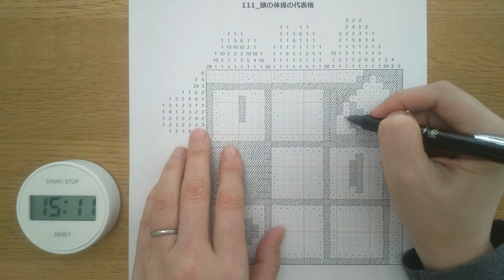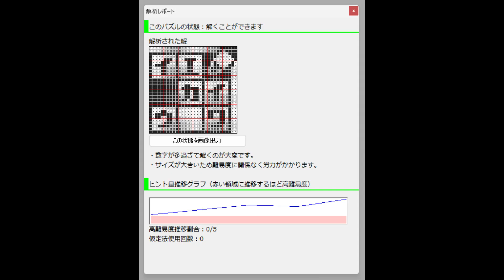#111「頭の体操の代表格」イラストロジック作って解く（声なし）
30×30マス
解くのにかかった時間：27分1秒

『イラロジろじ子』週２回更新
金曜 20:00
日曜 20:00
＋ たまに土曜 20:00

solve a self-made nonogram